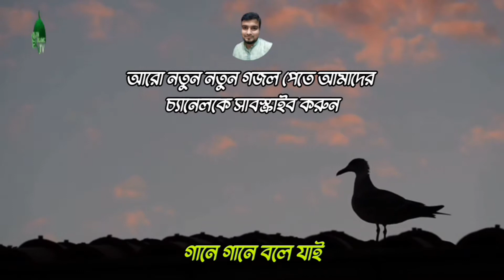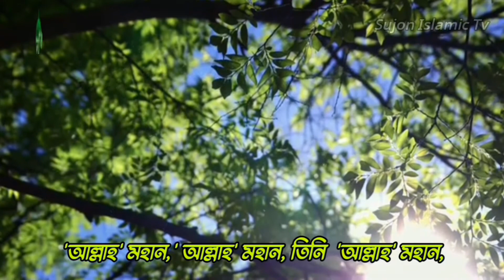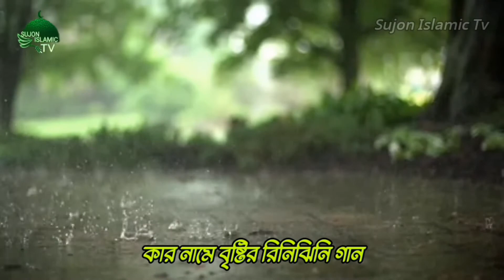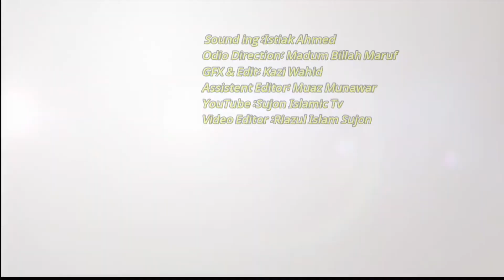New Bangla Islamic Song "আল্লাহ মহান" Klarab Monohordi Sakha ➤Lyric:Abu Rayhan Akbar ~Kalarab Tv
"আল্লাহ মহান" এই সংগীতটির কথা লিখেছেন আবু রায়হান আকবার ও সুর করেছেন কলরবের কিশোর শিল্পী মাসুম বিল্লাহ মারুফ এবং কন্ঠ দিয়েছেন কলরব মনোহরদী শাখার বন্ধুরা, সংগীতটির সাউন্ড মাস্টার ছিলেন ইশতিয়াক আহমেদ, "কার তুলিতে" সংগীতটি অডিও এবং ভিডিও সুরকেন্দ্র স্টুডিও থেকে করা হয়েছে এবং ভিডিও ডিরেকশন ও কালার এডিট করেছেন কাজি ওয়াহিদ। সার্বিকভাবে ব্যাবস্থাপনায় ছিলেন কলরবের নির্বাহী প্রধান হাঃ মোঃ আনোয়ার শাহ, পরিচালনায় ছিলেন কলরবের প্রধান পরিচালক হাঃ মাওঃ আবু সুফিয়ান । শুভ কামনা শিল্পীদের জন্য। কলরবের পাশে থাকুন।

Singer: Kalarab Monohordi Sakha
Lyric: Abu Rayhan Akbar
Tune: Masum Billah Maruf
Directed: Abu Sufian
Record & Vedio : surkendro studio
Sound ing :Istiak Ahmed
Odio Direction: Madum Billah Maruf
GFX & Edit: Kazi Wahid
Assistent Editor: Muaz Munawar
YouTube Channel: Sujon Islamic Tv
Video Editor: Riazul Islam Sujon

আসসালামু আলাইকুম প্রিয় ভিউয়ারস, উন্নত এবং সুন্দর ভিডিও মেকিং এর জন্য স্পন্সর এবং ডোনেশন একটা ফ্যাক্ট । আমাদের আয়োজনগুলো তৈরিতে এর শুন্যতা ভীষণ । আল্লাহর রহমত, নিজেদের প্রচেষ্টা এবং আপনাদের অব্যাহত ভালোবাসায় আমাদের এগিয়ে চলা । আশাকরি আপনার সুযোগ থাকলে ভিডিও তৈরিতে স্পন্সর করে এ পথচলাকে বেগবান করবেন ইনশাআল্লাহ ।

... ... .ভিডিও টি যদি আপনার ভালো লাগে, তাহলে ভিডিও টি লাইক দিয়ে সবার সাথে শেয়ার করুন সবাই কে দেখার সুযোগ করে দিন। এবং পরবর্তিতে নতুন ভিডিও পেতে আমাদের চ্যানেল কে সাবক্রাইব করতে ভুলবেন না। ধ্যনবাদ – সুজন ইসলামীক টিভি

WARNING * This content is Copyright to Dhruba Music Station. Legal action will be taken against those who violate the copyright of the following material presented!